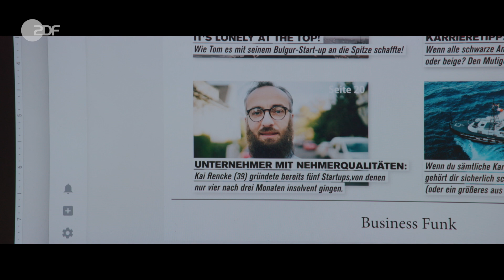Hinter den Kulissen von Böhmermanns perfekte Weihnachten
Weihnachten, das Fest der Liebe, des unkontrollierten Essens und der nervigen Verwandtschaft. Doch wie sieht eigentlich die bundesdeutsche Weihnachstrealität im Detail aus? Jan Böhmermann und das Team des Neo Magazin Royale haben sich in einem Mehrfamilienhaus unter die bunt geschmückten Weihnachtsbäume gelegt und mal ganz genau hingesehen.

Das Neo Magazin Royale - ab Februar wieder jeden Donnerstag ab 20:15 um 22:15 Uhr in ZDFneo und freitags sehr spät im ZDF.